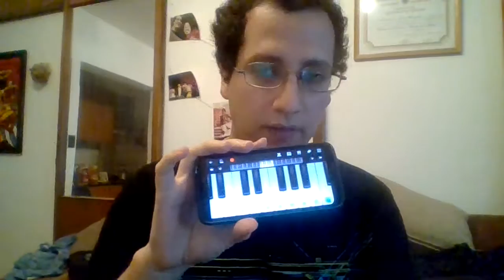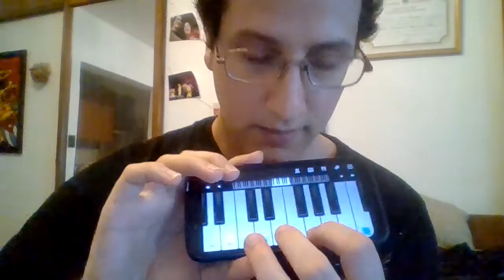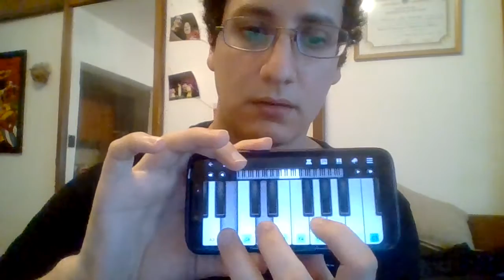De colores. (piano, melódicas)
Hola! acá les dejo todo los archivos con las canciones que voy armando, en "obras para piano y melódica I II y III" hay varias de estas